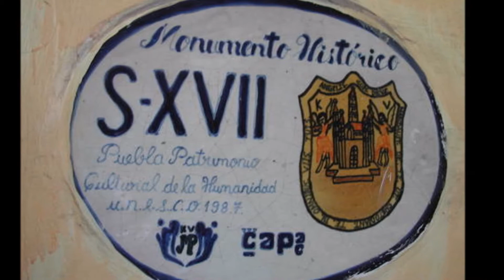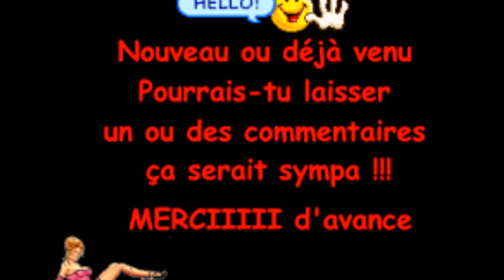Centre historique de Puebla